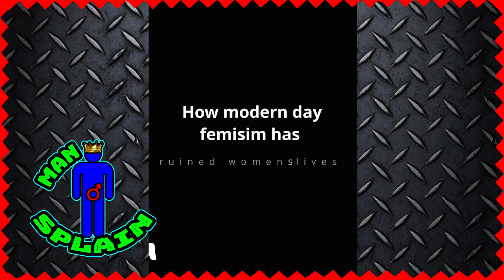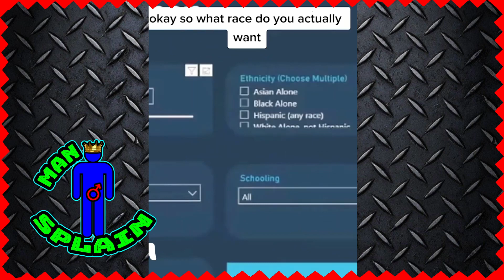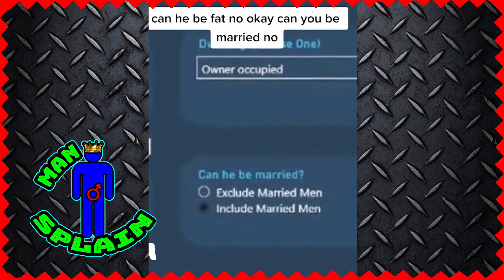ENTITLED modern women have no shame!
MGTOW meaning men going their own way
Red pill reaction to modern women hitting the wall !
Exposing women getting rejected and when men stop simping using fresh and fit clips.
Mgtow turning men into passport bros!